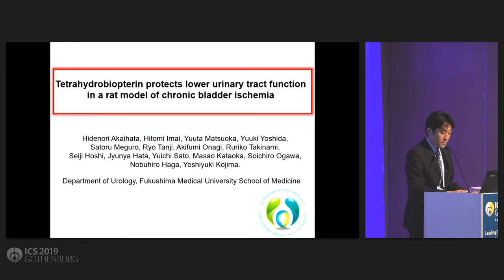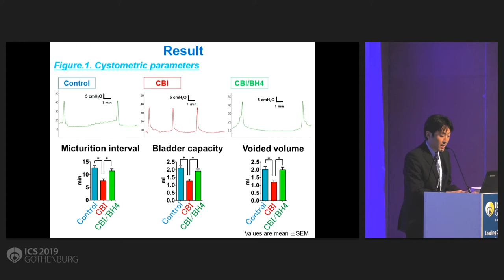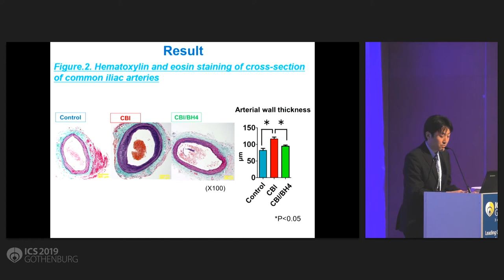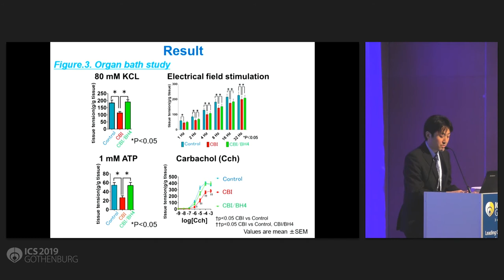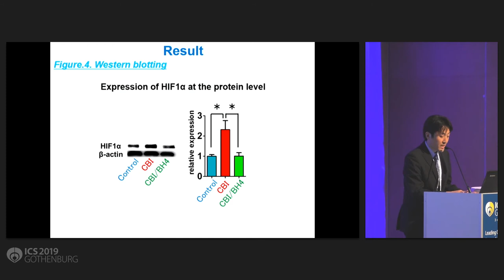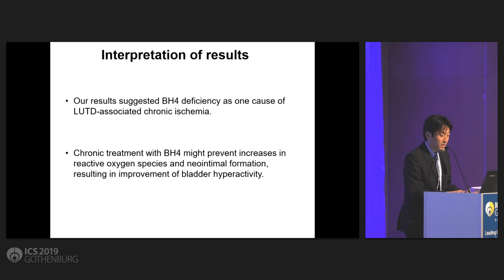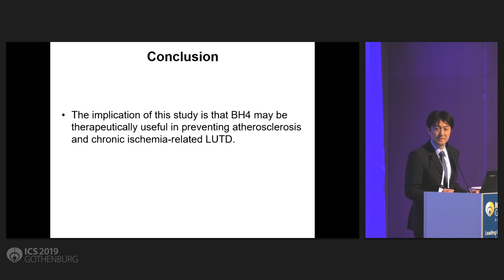#506 TETRAHYDROBIOPTERIN PROTECTS LOWER URINARY TRACT FUNCTION IN A RAT MODEL OF CHRONIC BLADDER ISC